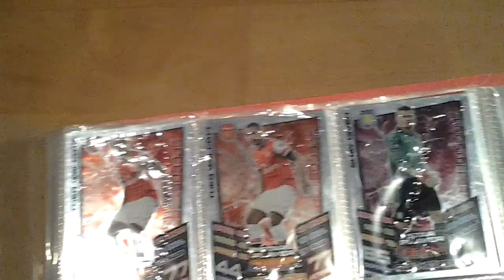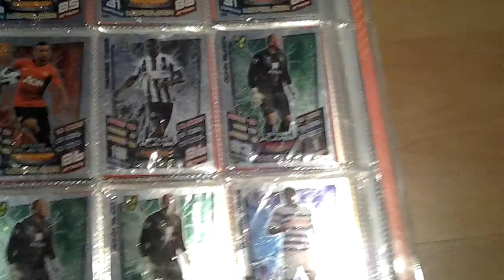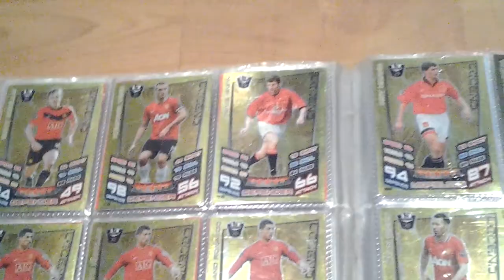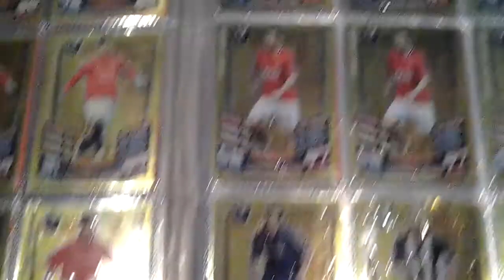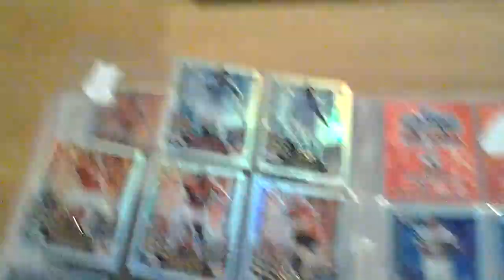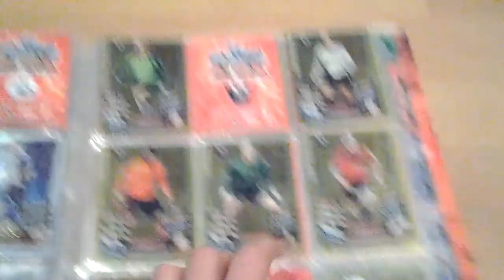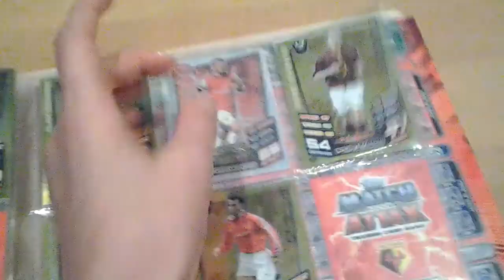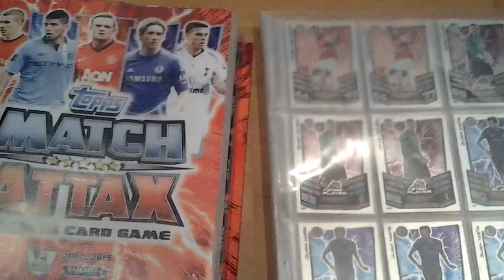Match attax trade and binder update part 2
Hey guys part 2 today of my ultimate trade update